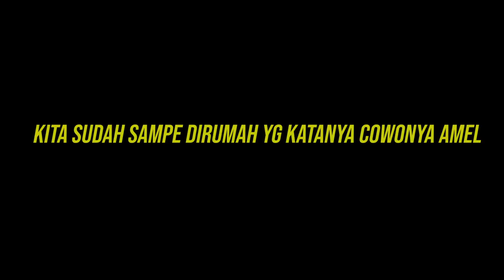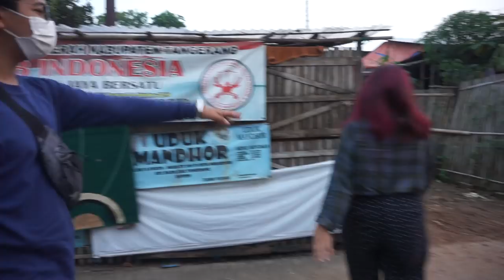KEMAREN NGAMBEK MINTA PULANG, LAGI DIANTER PULANG KOK BUKAN KERUMAHNYA ... BANG ADIEF SAMPE MARAH !!